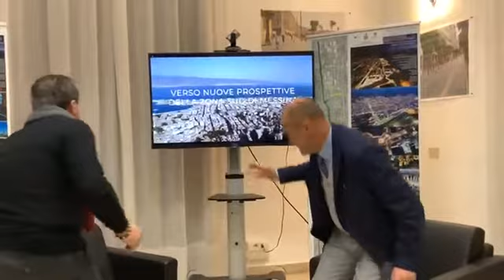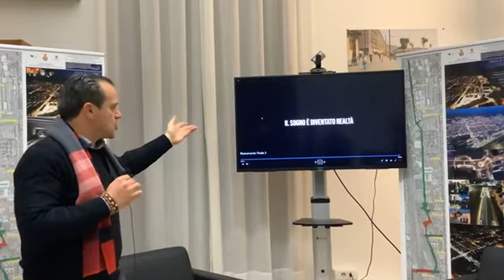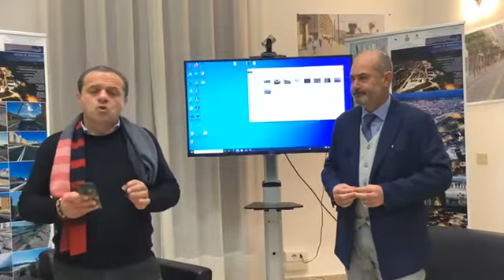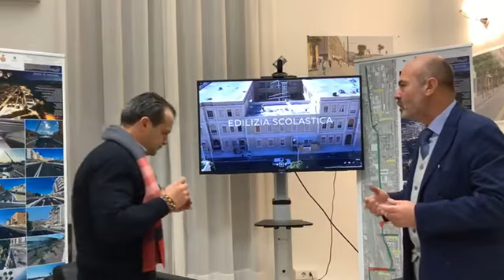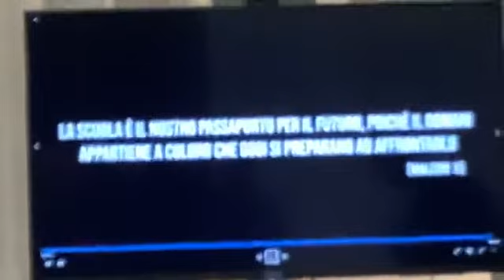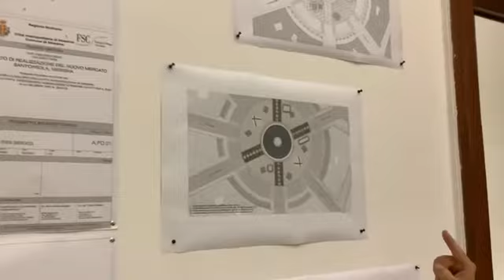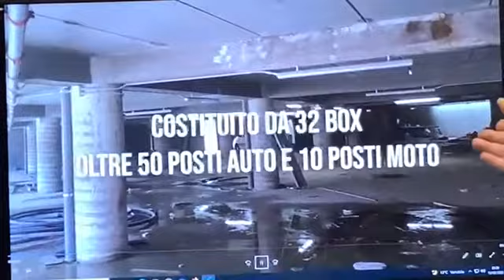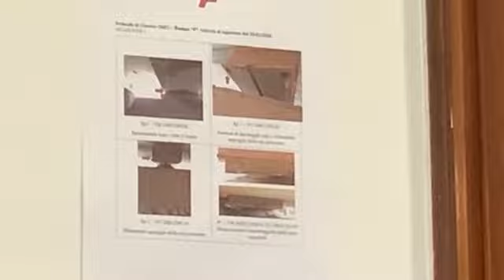Messina - De Luca: Dal pensiero alla realizzazione di importanti opere (13.02.22)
- Messina - De Luca: Dal pensiero alla realizzazione di importanti opere
“dal pensiero alla realizzazione di importanti opere infrastrutturali e strutturanti il territorio messinese. Urbanistica, Edilizia, infrastrutture, Viabilità, Edilizia scolastica e tanto altro… declinate con un unico denominatore:
Amore per la città e per i cittadini.
Grazie dell’affetto che mi avete manifestato.
“Messina Rinasce!” Mondello dixit !  (13.02.22)